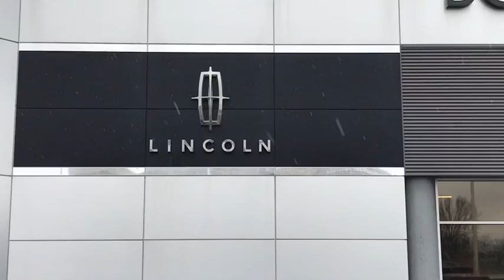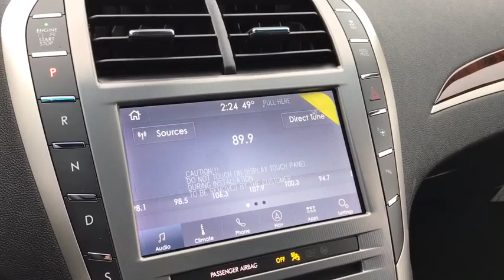2020 Lincoln MKZ Lancaster, Delaware, Columbus, Powell, Dublin, OH Z20376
Silver Radiance Metallic New 2020 Lincoln MKZ available in Lancaster, Ohio at Bob Boyd Lincoln of Columbus. Servicing the Delaware, Columbus, Powell, Dublin, OH area.

2445 Billingsley Rd.